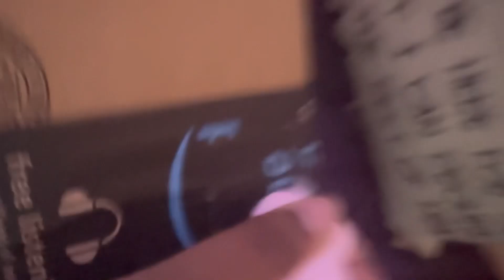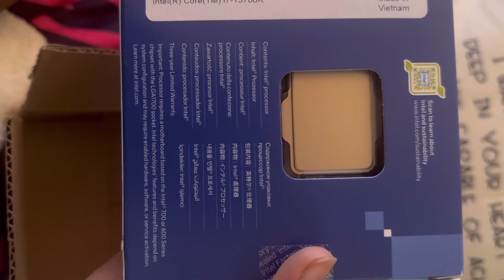Part 3 of My FIRST Gaming PC Build!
Part 3!

🌸 Intel Core i7-13700K (Latest Gen) Gaming Desktop Processor 16 cores (8 P-cores + 8 E-cores) with Integrated Graphics - Unlocked